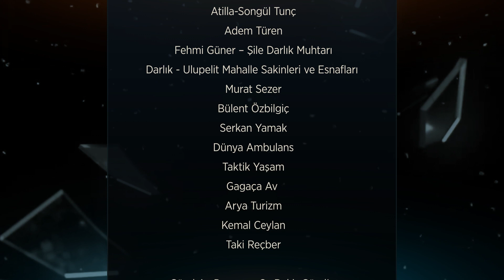Derya Tactical Challenge - Bölüm 6 - Part 2